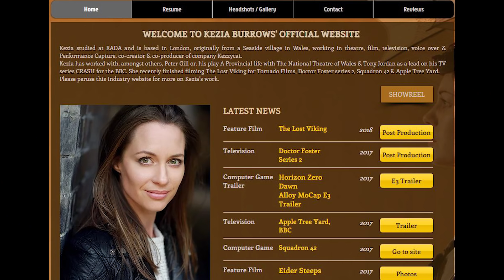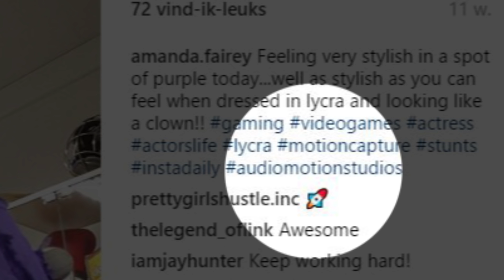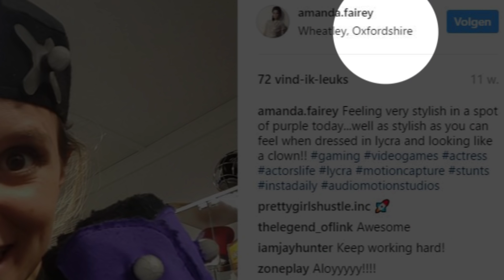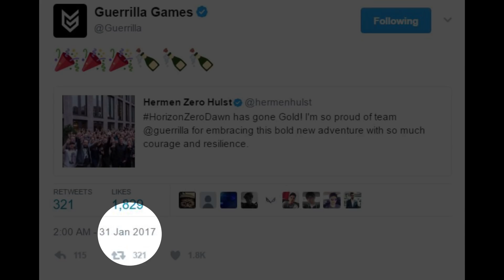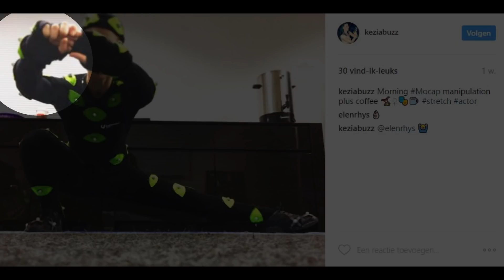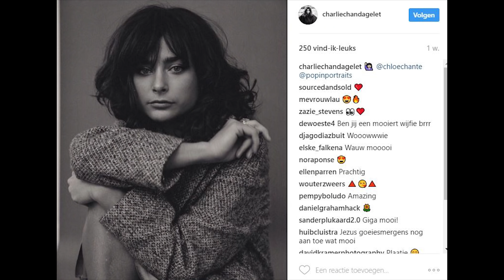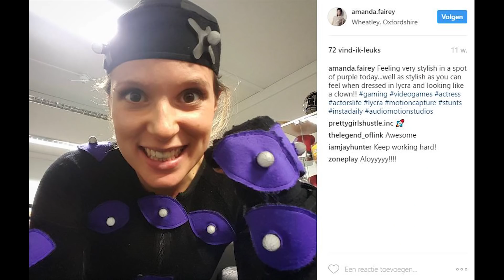Horizon Zero Dawn DLC IN FULL PRODUCTION?! Motion Capture Actresses SPOTTED (Horizon Zero Dawn 2)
Motion Capture actresses spotted for Horizon Zero Dawn DLC :O!

More Horizon Zero Dawn content:

Horizon Zero Dawn BEST SELLING PS4 GAME of March 2017 - Why Horizon Zero Dawn 2 is A SAFE BET

Horizon Zero Dawn Strategy Guide FACTS YOU DIDNT KNOW but is it TOO LATE?! (Horizon Zero Dawn Tips)

Horizon Zero Dawn DLC - SECRET ROUTE TO DLC AREA FOUND?! Ban-Ur Analysis (Horizon Zero Dawn 2)

Horizon Zero Dawn gameplay - Killing a THUNDERJAW With A ROCK (Horizon Zero Dawn tips and tricks):

Why Horizon Zero Dawn DLC in 2017 MAKES A TON OF SENSE (Horizon Zero Dawn DLC Release Date)

Horizon Zero Dawn DLC - Why a (COOP) ARENA MAKES SO MUCH SENSE (Horizon Zero Dawn multiplayer)

Horizon Zero Dawn New Game Plus Mode Coming? Guerrilla Games is AWARE! HOW TO MAKE IT WORK

Horizon Zero Dawn DLC - TOP 5 THINGS I WANT: NEW AREA, NEW MACHINES & more (Horizon Zero Dawn 2)

Horizon Zero Dawn tips and tricks for GETTING The PLATINUM TROPHY - FAST XP & All Alies Joined Quest

Horizon Zero Dawn best armor - TOP 5 GEAR (Horizon Zero Dawn armor - Horizon Zero Dawn tips)

Horizon Zero Dawn SIDE QUEST Teases NEW AREA Horizon Zero Dawn 2 or Horizon Zero Dawn DLC

Horizon Zero Dawn Tips - How to get the PURPLE SPEAR (Horizon Zero Dawn gameplay PS4 pro)

Horizon Zero Dawn gameplay - MAX LEVEL vs 2 Thunderjaw on VERY HARD (Horizon Zero Dawn Thunderjaw)

Horizon Zero Dawn DLC Trailer COMING AT E3 2017?! WHY IT'S POSSIBLE (Horizon Zero Dawn DLC PLANS)